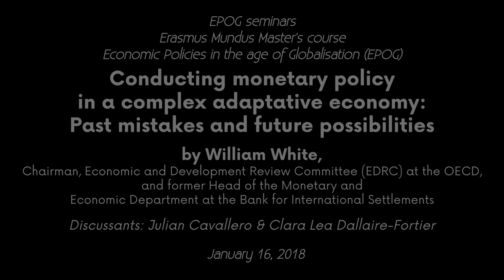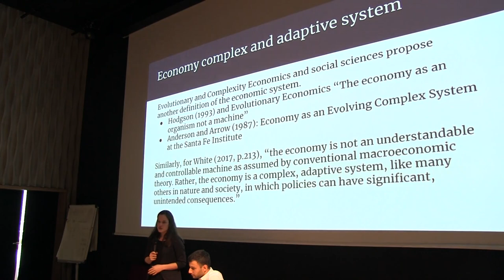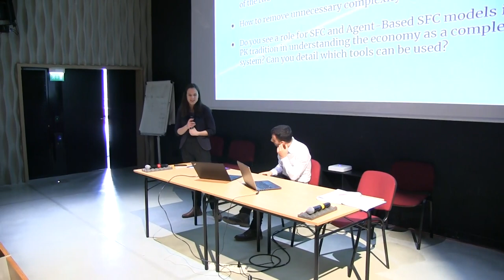EPOG seminar #136: William WHITE – Conducting monetary policy in a complex adaptative economy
EPOG seminar #136 – William White

"Conducting monetary policy in a complex adaptative economy: past mistakes and future possibilities"

Speaker: William White, Chairman, Economic and Development Review Committee (EDRC) at the OECD, and former Head of the Monetary and Economic Department at the Bank for International Settlements
Discussants: Julian Cavallero & Clara Lea Dallaire-Fortier